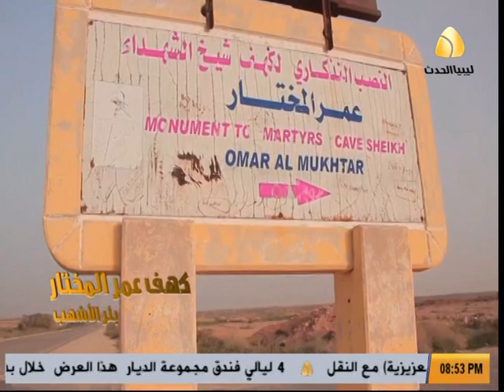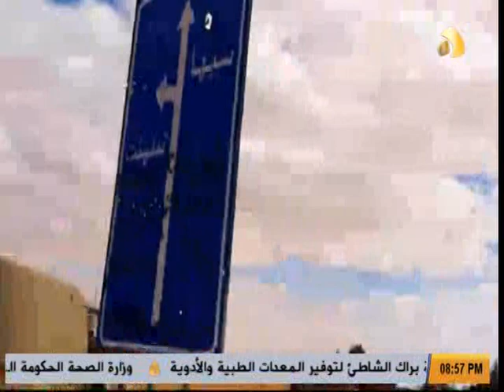اخبار البلاد : 03-03-2019